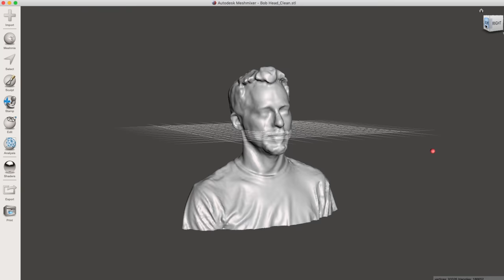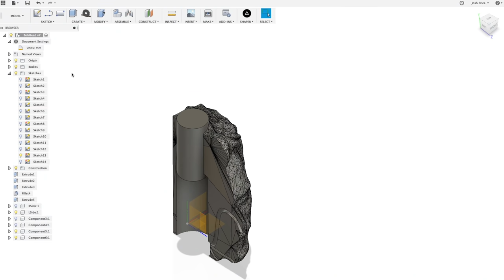How to Make a 3d Printed Soap Dispenser | I Like To Make Stuff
Josh wanted to make a unique automatic soap dispenser for the workshop bathroom, so he used 3d modeling and 3d printing to make a life-sized Bob soap dispenser.

There are a lot of ways to get a digital 3D model of an object. The easiest way is to search through free online libraries like and download the model of your choice. Some of these files cost money, and many of them limit what you can do to the original art, like manipulation or selling them for profit.

Another method of creating a 3d model is to make one using 3d design software like Fusion 360, TinkerCAD, or Cinema4D. You've seen us use Fusion 360 for all kinds of applications from woodworking to digital plans, this time, we're going to manipulate an existing 3D model. The model we're using is of my head. While we were out at Matterhackers making the Perfection game, our buddy Alec used a device called a 3D scanner to digitally map my body. So this life-size digital scan is what we are using as the base for this project.

Alec sent Josh the digital bust that was cleaned up and smoothed over. This digital curvature is actually tons of tiny triangle called facets; the smoother the model, the higher the facet count. One draw back of Fusion 360 is that you can't edit a model with a facet count above 10,000 (our model was nearly 94,000). So to be able to split the model apart and reduce the facet count, Josh used a program called Meshmixer. You can split up models, add rough shapes, create low-poly versions of your shape, and even add silly things like horns.

This entire project could be done in Meshmixer, but it isn't very easy or efficient to do the kind of manipulation Josh needed only using that platform. And because he is more comfortable using Fusion 360, he used Meshmixer to split Bob's head in half and to reduce the fidelity to under 10,000 facets.

While Josh was working on the 3D model, I began disassembly on the inexpensive, automatic soap dispenser we got on Amazon. The mechanism is pretty simple, there is an infrared LED that shines toward an infrared receiver. When your hand crosses between these two, blocking the light from the receiver, it triggers the motor to cycle, drawing soap out of a reservoir and onto your hands.

The dispenser came apart pretty easily, but I made sure not to damage any lights or sensors in the process. Josh rearranged the reservoir and some of the electrical boards to make a more vertically stacked setup. We had to de-solder the receiver and extend the wire so that it could be placed on the new head in the right place.

Now that the model of Bob's head was in two pieces and below the workable threshold in Fusion 360, I could change it from a "mesh" to a manipulatable 3d object. I began by cutting cylindrical holes in his head from the neck up, this is where the vertical structure of the dispenser would sit. Because we are immature children, Josh wanted the soap to be dispensed out of my nose. To make room for the delivery tubing, he drew a path using the "Spline" tool from the reservoir to the nostrils. Then he used the "Pipe" tool to make a circular cutout that followed that splined path. He also had to do the same thing for the two infrared components, one under my chin and the other at the base of my neck.

The thought was that you place your hands under my beard and my head would shoot soap out of my nose into your palm...I know, weirdest sentence ever. Josh also added a hole in the top of the model to add more soap when it got low, as well as a "hair plug" that would fit into that space and look like the top of my head. He also flattened the back of the head and modeled in some simple triangular keyhole hangars so we mount it to the wall.

Now that the components were ready and tested, and the model was ready to go, we began the long printing process. We have the two halves of the head we split up in Meshmixer and edited in Fusion 360 that need to be printed on a taller 3d printer. The model is still life-sized, so we used the Ultimaker 2+ Extended printer to print the head one half at a time. Each side took 30 hours to print, but the quality was amazing!